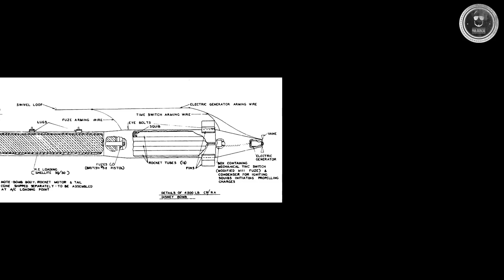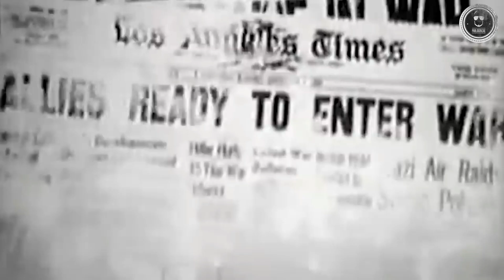La bomba Disney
Hoy vamos a conocer la historia de una de las piezas de artillería mas interesante de la segunda guerra mundial.